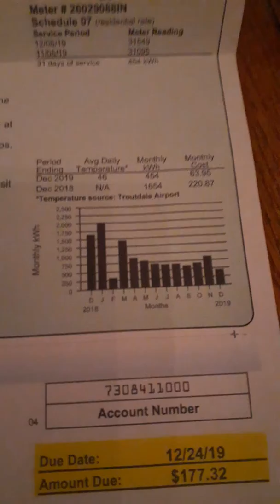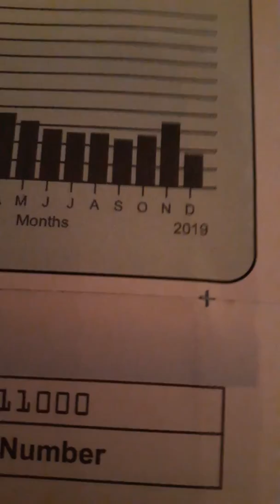The love of money